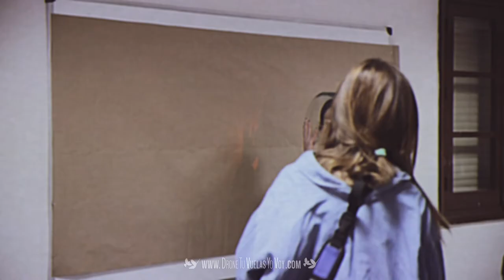CREATIVIDAD, AUTOCONOCIMIENTO Y DESARROLLO FOTOGRÁFICO - CURSO ANA BECERRA (RONDA 2021)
Curso impartido por Ana Becerra para mujeres en Ronda.